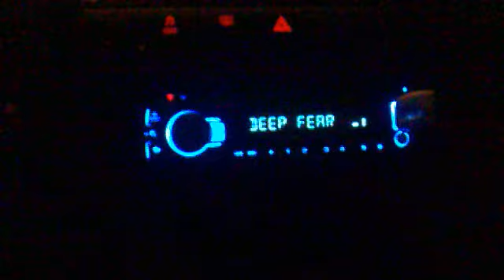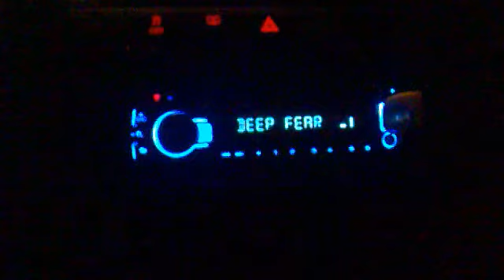Deep Fear On Polo Gti Hertz stereo